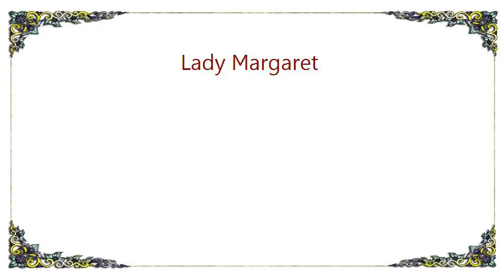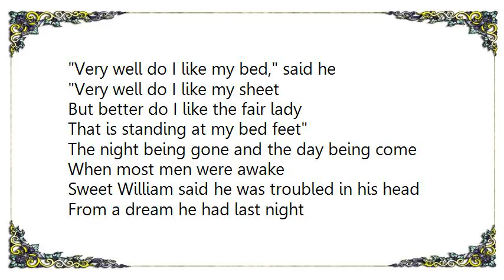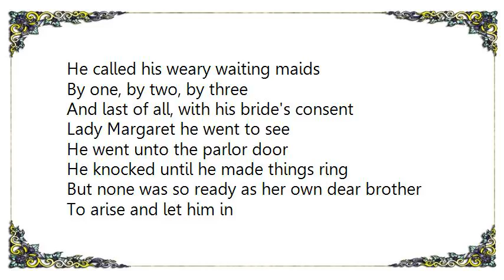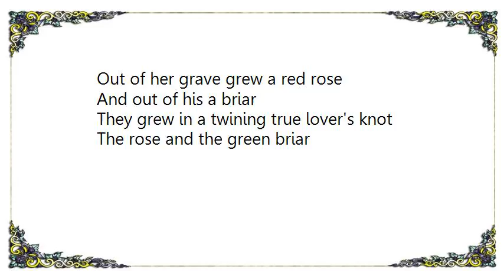Buffy Sainte-Marie - Lady Margaret Lyrics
[Lyrics Buffy Sainte-Marie - Lady Margaret]
Sweet William rose one morning bright
And dressed himself in blue
Come tell to me the long lost love
Between Lady Margaret and you

I know no harm of Lady Margaret, said he
And I hope she knows none of me
But tomorrow morning before eight o'clock
Lady Margaret my bride shall be

As Lady Margaret was in her chamber high
A-combing up her hair
She spied sweet William and his bride
As they to the church drew near

She threw down her ivory comb
And tossed back her hair
And from the room a fair lady came
That was seen in there no more

The day being gone and the night being come
When most men were asleep
Sweet William spied Lady Margaret's ghost
A-standing at his bed feet

How do you like your bed? she said
And how do you like your sheet?
And how do you like the fair lady
That lies in your arms asleep?

Very well do I like my bed, said he
Very well do I like my sheet
But better do I like the fair lady
That is standing at my bed feet

The night being gone and the day being come
When most men were awake
Sweet William said he was troubled in his head
From a dream he had last night

He called his weary waiting maids
By one, by two, by three
And last of all, with his bride's consent
Lady Margaret he went to see

He went unto the parlor door
He knocked until he made things ring
But none was so ready as her own dear brother
To arise and let him in

Is Lady Margaret in the parlor? said he
Or is she in the hall
Or is she in her chamber high
Among the gay ladies all?

Lady Margaret is not in the parlor, said he
She is neither in the hall
She is in her coffin
And a-lying by the wall

Tear down, tear down, those milk white sheets
They are made of silk so fine
That I may kiss Lady Margaret's cheek
For ofttimes she has kissed mine

The first that he kissed was her rosy cheek
The next was her dimpled chin
The last of all was her clay-cold lips
That pierced his heart within

Today they hang around Lady Margaret's corpse
And tomorrow they will hang around mine

Lady Margaret died of pure, pure love
Sweet William died of sorrow
They are buried in one burying ground
Both side and side together

Out of her grave grew a red rose
And out of his a briar
They grew in a twining true lover's knot
The rose and the green briar